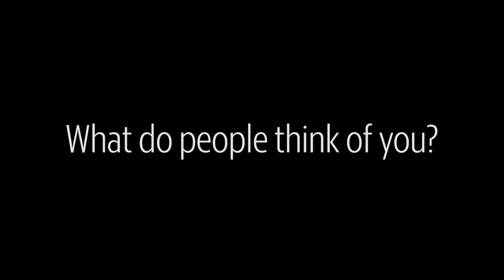Puyallup woman proud to support Trump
Cyndi Hoenhous proudly talks about her support for Donald J. Trump and why she voted for the New York billionaire for President.